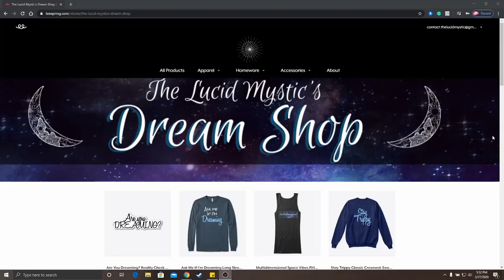4 Ways To Lucid Dream Tonight - Fast & Simple Lucid Dream Methods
There are lots of ways to create a consistent practice of lucid dreams, but if you're wanting to induce one right away, here are four ways to lucid dream tonight! Keep in mind, that sometimes it can take a few tries; but keep at it and I promise you'll have more lucid dreams. :) (Also, regardless of the techniques you do, ALWAYS make sure you are using a dream journal!)

My name is Haylee and I am a Lucid Dream and Out of Body Coach and practitioner. My goal is to help others change their dreaming and waking lives through the power of mindfulness of dream and sleep. These practices and skills can be learned by anyone and I offer guidance and support to anyone who is wanting to learn these altered states of consciousness.

--How to Manifest Money in Waking Life & Through Lucid Dreaming--

Lucid dreaming is the ability to realize when we are dreaming as the dream is happening. Once we build this awareness, we can explore our 3-D reality that is created through the power of our mind. Gaining consciousness within our dreams holds many amazing benefits including:

-More restful sleep
-Overcoming addiction, nightmares and PTSD
-Decreasing anxiety and depression
-Enhances creativity
-Enhances memory
-Boosts brain function
-Provides us insight about ourselves and our lives
-Gives us 30% more time to learn new skills

Once we learn the amazing practice of lucid dreaming, you can learn how to use this skill to experience astral projection (out of body travel), which has similar benefits, but provides a unique experience from lucid dreaming.

Happy Dreaming!